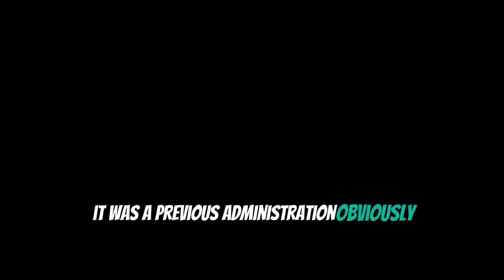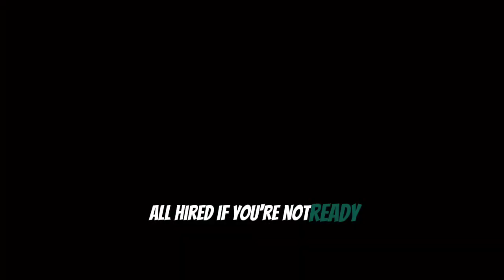Rep Cory Mills for the WIN. Lloyd Austin Admitted We Were Safer with President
Secretary of Defense, Lloyd Austin, admits that America and the world was safer and more stable under President Trump.

Self-employed and filed taxes in 2020 or 2021? Don't miss out on reclaiming up to $32,00 of your hard-earned cash through the SETC Program
Here's how: 👇
🔅 Tap on "Apply"
📝 Complete the questionnaire
📧 Get login credentials from our trusted accounting partner
📤 Upload your documents
💳 See your available tax credit
💸 Pay the filing fee
🤝 Receive your funds
Know someone else who's self-employed?
Share this link and most of all visit this link to see if you qualify.

Any errors, omissions, or damages arising from the use or reliance on the information provided. Viewers are encouraged to conduct further research and seek professional advice when appropriate. By accessing and viewing the content on this channel, viewers agree to hold Microglimpse TV and its creators harmless from any claims, actions, or consequences resulting from the information presented.